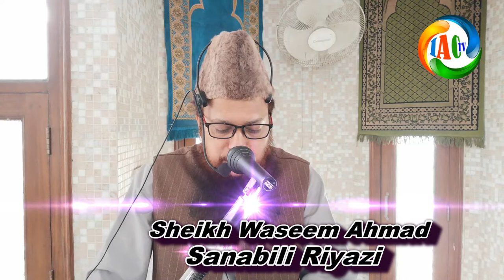نماز میں تعديل ارکان معنی و مفہوم اور اہمیت و ضرورت پارٹ 9